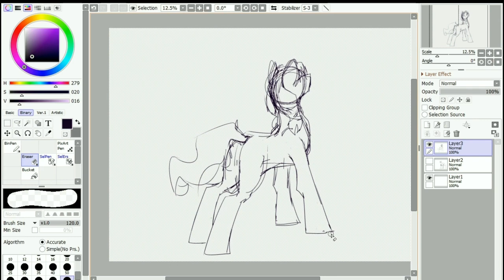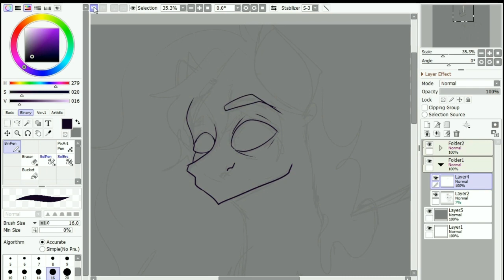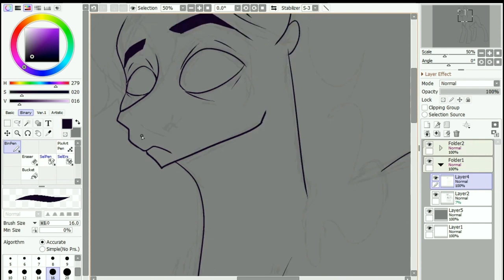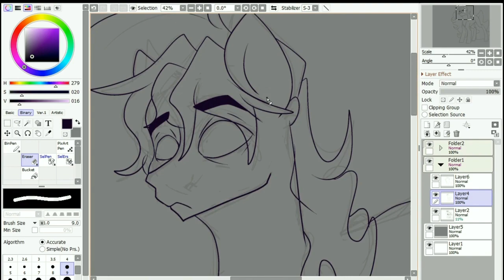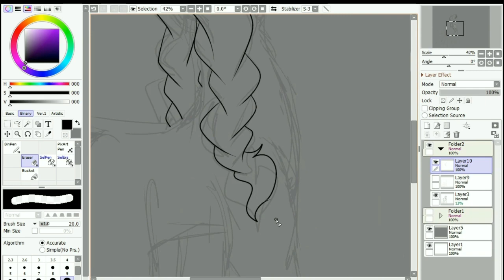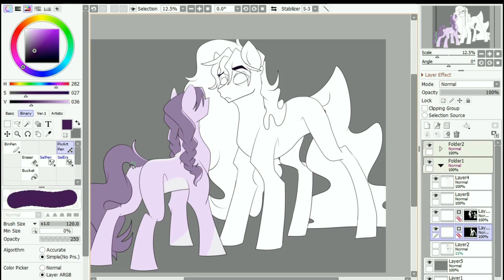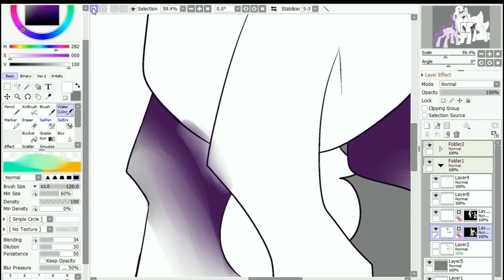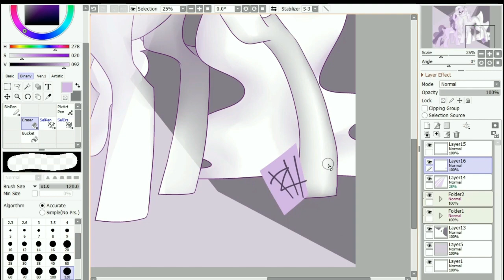A Thing - SAI Timelapse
it's a thing alright